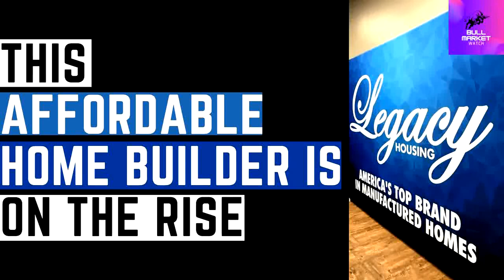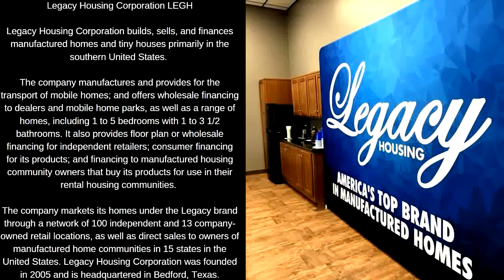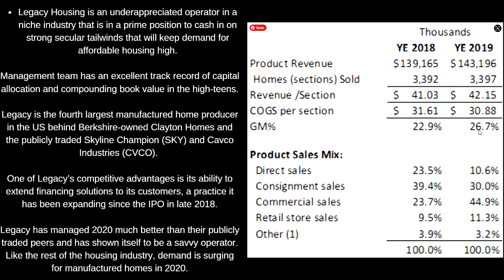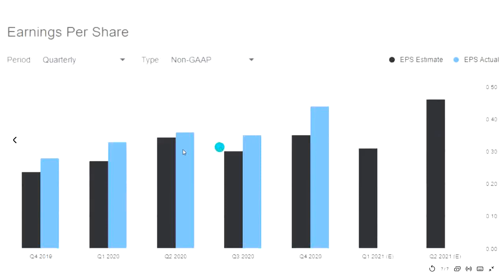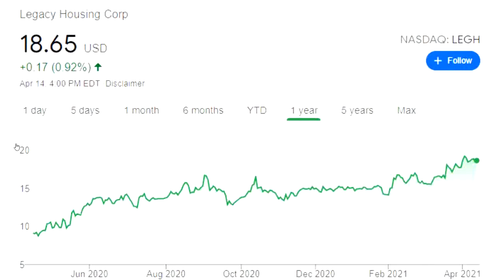Buy This Stock! 🚀🚀 Mobile Home Stock Diamond In The Rough!!! Legacy Housing Corporation LEGH Stock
Legacy Housing Corporation LEGH

Legacy Housing Corporation builds, sells, and finances manufactured homes and tiny houses primarily in the southern United States.

The company manufactures and provides for the transport of mobile homes; and offers wholesale financing to dealers and mobile home parks, as well as a range of homes, including 1 to 5 bedrooms with 1 to 3 1/2 bathrooms. It also provides floor plan or wholesale financing for independent retailers; consumer financing for its products; and financing to manufactured housing community owners that buy its products for use in their rental housing communities.

The company markets its homes under the Legacy brand through a network of 100 independent and 13 company-owned retail locations, as well as direct sales to owners of manufactured home communities in 15 states in the United States. Legacy Housing Corporation was founded in 2005 and is headquartered in Bedford, Texas.

SUBSCIRBE TO THE CHANNEL 😀

📚 The Intelligent Investor Rev Ed.: The Definitive Book on Value Investing

📚Common Sense on Mutual Funds: New Imperatives for the Intelligent Investor

📚Crypto Investing Guide: How to Invest in Bitcoin, DeFi, NFTs, and More

📚How to Day Trade for a Living: A Beginner’s Guide to Trading Tools and Tactics, Money Management, Discipline and Trading Psychology (Stock Market Trading and Investing)

📱Apple Simple Mobile Prepaid - Apple iPhone 11 Pro Max (64GB) - Midnight Green [Locked to Carrier – Simple Mobile]

📱 Samsung Electronics Galaxy Note 20 Ultra 5G

📱Google Pixel 6 Pro - 5G Android Phone - Unlocked Smartphone with Advanced Pixel Camera and Telephoto Lens - 128GB - Cloudy White
💻 2021 Newest Dell Inspiron 3000 Laptop
🛒 Carhartt Men's Knit Cuffed Beanie, Black, One Size